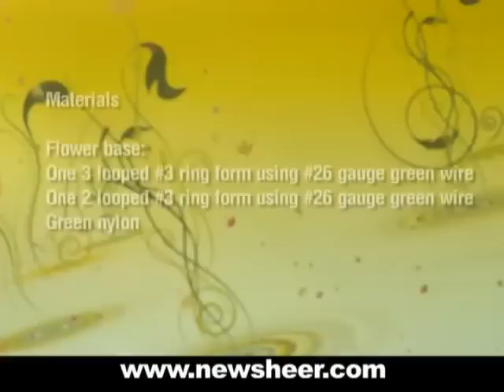How To Make a Rose from Nylon Stocking - DIY Wedding Flower Idea